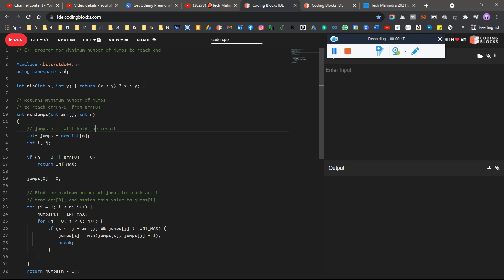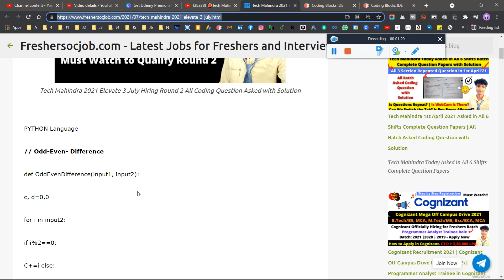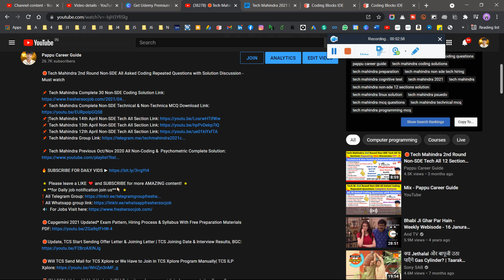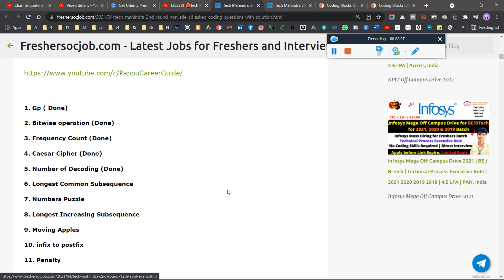🛑Tech Mahindra 2021 Elevate 3 Hiring July'21 Hiring Round 2 All Coding Question Asked with Solution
🛑Tech Mahindra 2021 Elevate 3 Hiring July'21 Hiring Round 2 All Coding Question Asked with Solution  Discussion - Must watch

🛑Tech Mahindra Round 2 Non-SDE Tech All Asked Repeated 30 Coding Questions with Solution -Must watch

🛑Will TCS Send Mail for TCS Xplore or We Have to Join in TCS Xplore Program Manually| TCS ILP Xplore

🛑TCS HR Interview Mail Region Update | TCS Offer letter & Joining | TCS BCG, ILP, | TCS NQT Results

tech mahindra,
company specific questions,
tech mahindra pattern,
tech mahindra interview process
tech mahindra off campus hiring
tech mahindra pattern,
tech mahindra preparation 2020,
tech mahindra pattern,
tech mahindra internship
tech mahindra cognitive test,
tech mahindra preparation,
tech mahindra aptitude questions
tech mahindra 2020 preparation
tech mahindra results

✨ Hashtags ✨